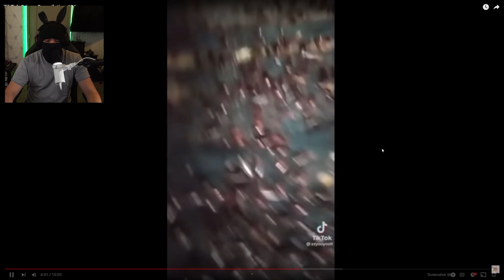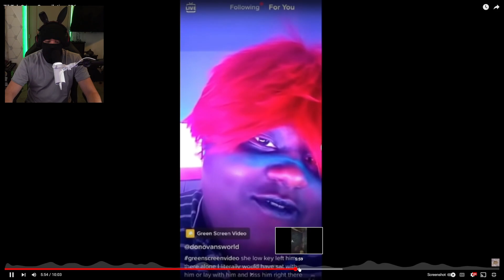Reacting to TikTock CRINGE